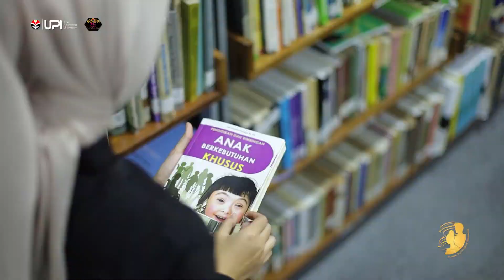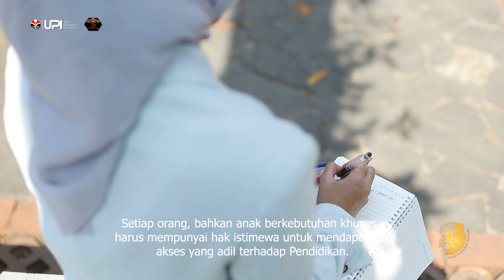VIDEO PROFIL PUTRA PUTRI BUMI SILIWANGI - 12. BERLIANA INDRA LESTARI - FIP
[12. BERLIANA INDRA LESTARI - FIP]

“Lakukan yang terbaik pada semua kesempatan yang kamu miliki”
Itulah yang selalu saya terapkan dalam kehidupan saya. Karena tidak semua orang mendapatkan kesempatan yang saya miliki, dan tidak setiap kesempatan yang saya miliki akan saya dapatkan kembali.

Saya Berliana Indra Lestari, siap berjuang untuk memberikan yang terbaik dan menjadi bagian dari keluarga besar Putra Putri Bumi Siliwangi 2023, Universitas Pendidikan Indonesia.

Yuk dukung saya untuk menjadi DUTA FAVORIT Bumi Siliwangi Tahun 2023!

Satu vote hanya Rp. 5.000 via QRIS, dan bisa vote sebanyak yang kamu mau (berlaku kelipatan). Setiap vote kamu adalah dukungan besar untuk saya.

Ayo kita bersama-sama meraih gelar ini!
Photographer: @ashaf.pict
Wardrobe: @mitralembangkostum
PPBS UPI 2023
“Viva Primum Somnia”